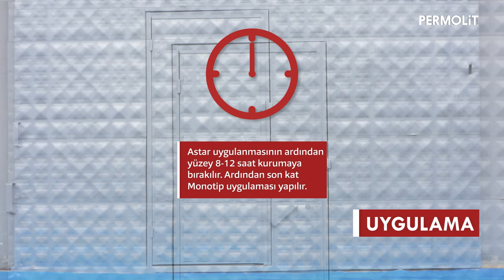Paslı Demir Nasıl Boyanır? Paslanmış Demir Nasıl Boyanır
Dış ortamdaki nemin, oksijenin ve karbondioksitin birleşimi dış metal bir kapıya zarar verebilir ve bu da göze hoş gelmeyen paslı yamalar ile sonuçlanabilir. Bazen pas tamamen metalden geçerek kapıda delikler bırakır. Metal kapınızı ilk önce paslı alanları çıkararak ve onararak geri yükleyebilirsiniz. Pas üzerine uygulanan boya kapınızın korunmasına yardımcı olurken, aynı zamanda kapının çekiciliğini arttırır ve ömrünü uzatır.